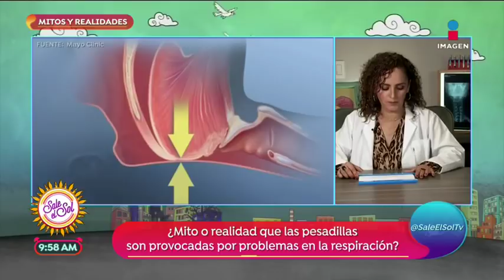Mitos y realidades: ¿Roncar significa dormir bien y profundamente? | Sale el Sol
¿Rechinar los dientes al dormir es debido a parásitos intestinales? ¿Si se despierta a una persona sonámbula se afectarán sus funciones mentales? La doctora Emma García responde estas y otras preguntas sobre trastornos del sueño.